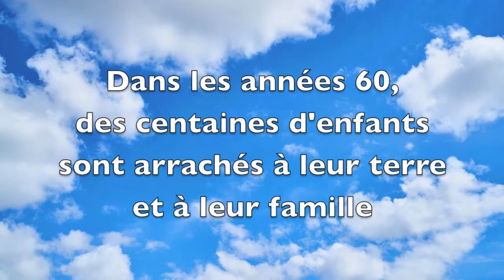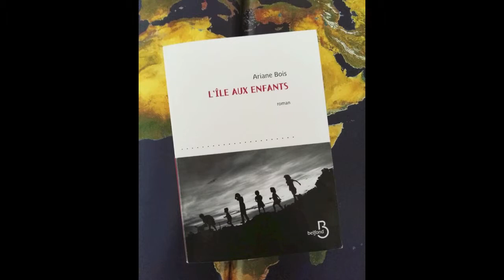L'île aux enfants, d'Ariane Bois, Belfond, 2019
Présentation du roman d'Ariane Bois "L'île aux enfants"